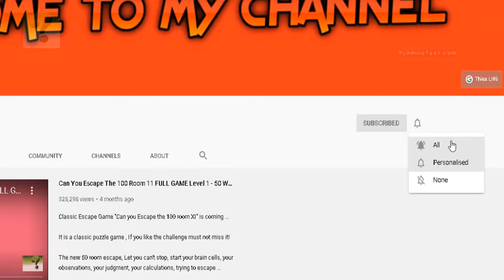Murder By Choice Part 1 Walkthrough (by Nordcurrent)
For all murder mystery fans comes a new thrilling hidden object adventure! Experience a fully interactive game set in the present day where your choices shape how the story unfolds.

Carla Page, a young journalist, receives an unexpected invitation from billionaire Ruben Navarro to join his yearly private party on a tropical island. Upon arrival Carla finds herself surrounded by some of the richest, most influential people in the world—and directly in the path of the worst storm of the year. However, getting stranded on the island will be the least of her worries. Moments after setting foot on shore, a murder takes place. Carla takes it upon herself to try and get to the bottom of it, but each discovery leads only to more questions. Follow the clues and journey across a hidden object adventure game like no other!

During the game, players will experience immersive gameplay and storyline, make choices that impact the story, travel through the island’s captivating landscapes, interact with characters and solve unique puzzles to lay bare the island’s secrets and figure out who the killer is. A truly unique adventure wrapped in captivating hidden object gameplay!

Twelve people. Ten suspects. One murderer. Will you make the right choice?